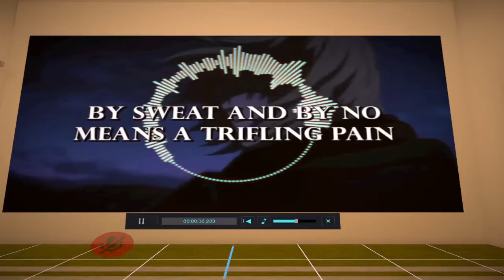reacting to shwabadi's Anime Sea Shanty | "Thorfinn's Father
I found out how to react to videos in vrchat so I reacted to shwabadi's sea shanty